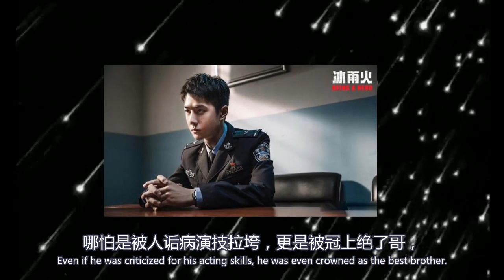街舞放福利被王一博學舞速度驚到，一遍開跳